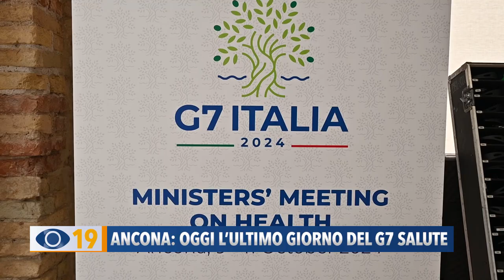Ancona: oggi l'ultimo giorno del G7 Salute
Si è chiuso oggi il G7 Salute di Ancona e questa mattina il Ministro della salute, Orazio Schillaci, ha  tenuto una conferenza stampa a conclusione dei lavori.